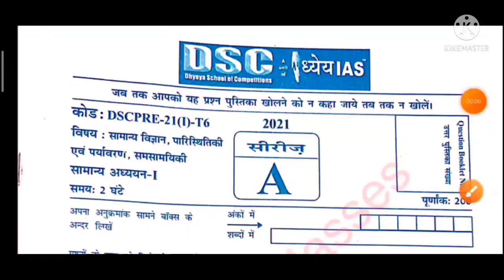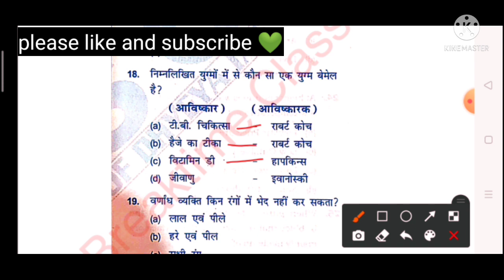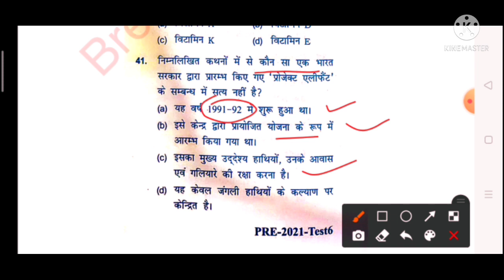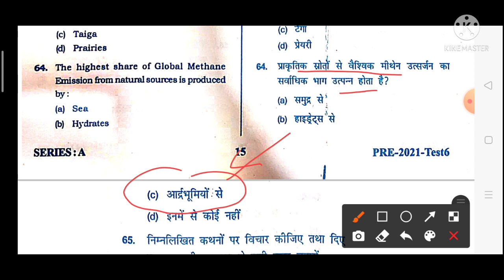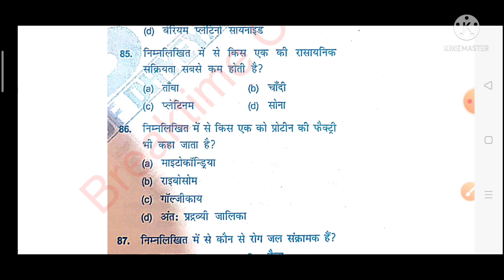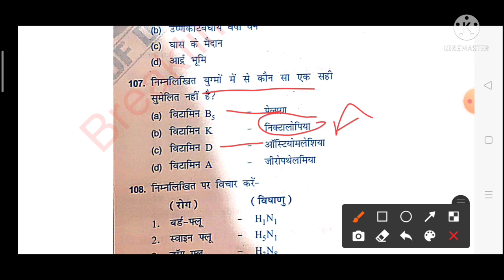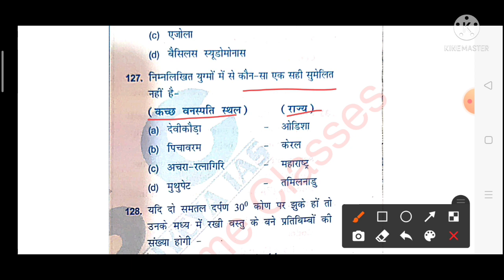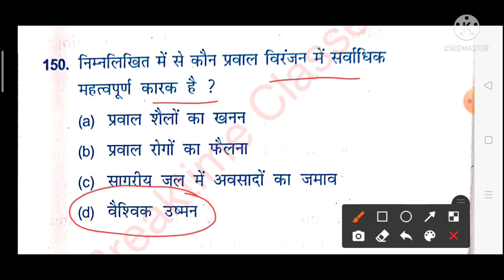UPPCS TEST SERIES DHYEYA IAS | UPPCS MOCK TEST DHYEYA IAS | Richa Pandey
UPPSC TEST SERIES DHYEYA IAS | UPPCS MOCK TEST DHYEYA IAS | Richa Pandey
DHYEYA IAS TEST SERIES | Richa Pandey

Uppsc mock test series by dhyeya ias
dhyeya ias test series by dhyeya ias
upsc Prepration by dhyeya ias
uppsc full test series dhyeya ias
dhyeya ias mock test paper
uppsc mock test
epfo Prepration
epfo test series
epfo exam
uppsc pre exam preparation
Dhyeya ias test series UPPCS | CURRENT AFFAIRS dhyeya ias | current affairs for upsssc pet

test series for upsc
test series for upsi
upsi mock test
most Expected Current affairs pet exam
most Expected questions for upsssc pet
current affairs dhyeya ias
mock test for upsssc pet
test paper of dhyeya ias
rashtriya current affairs
international current affairs
upsssc pet preparation in hindi
upsssc pet classes
dhyeya ias

test_series uppcs upsssc_pet dhyeya_ias
most important current affairs